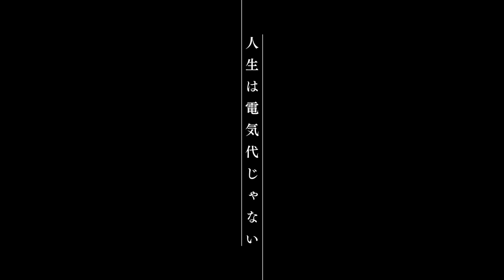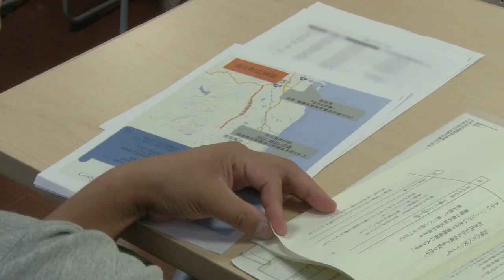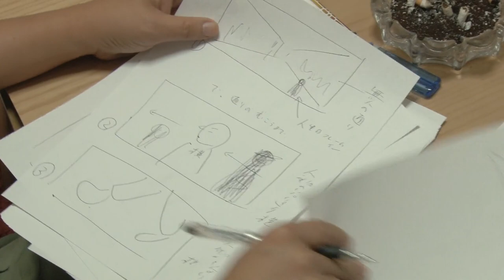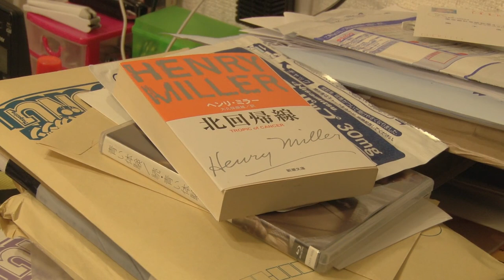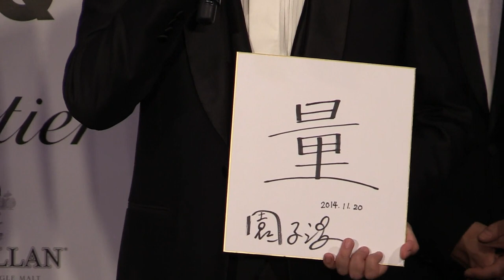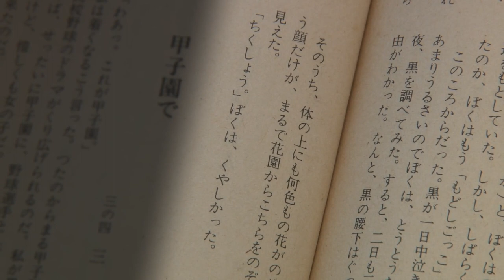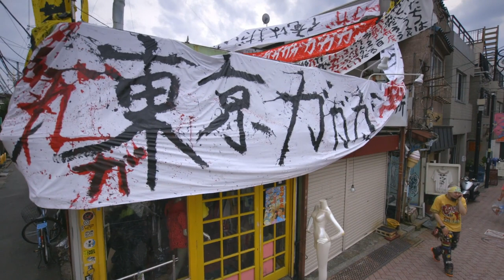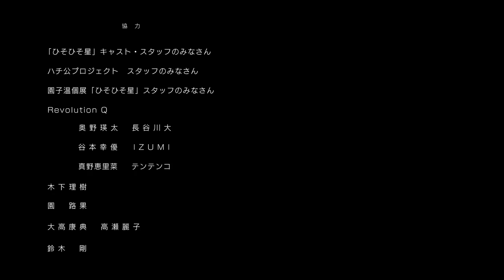The Sion Sono: Documentary (2016) │ english subtitles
An insight into the man, the poet, the painter, the scriptwriter, the husband and the boy who will eventually grow up to be the Sion Sono.

Release date: May 14, 2016 (Japan)
Director: Arata Oshima
Editor: Yoshihiro Ohkawa